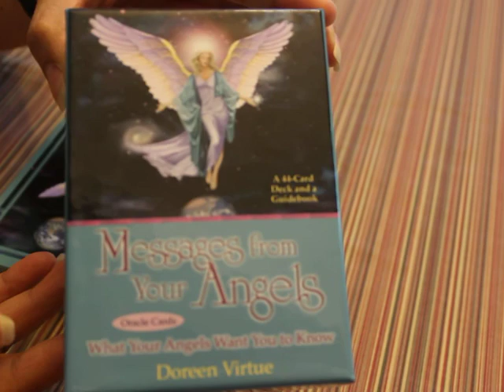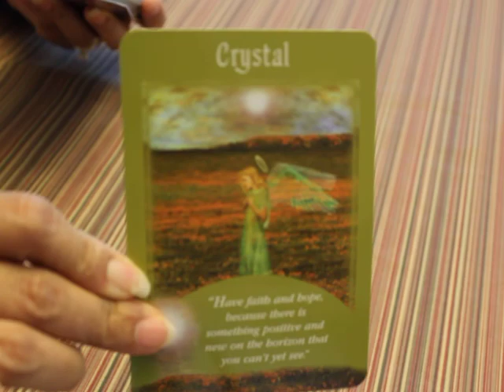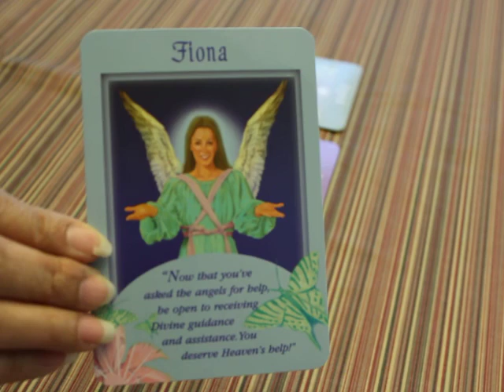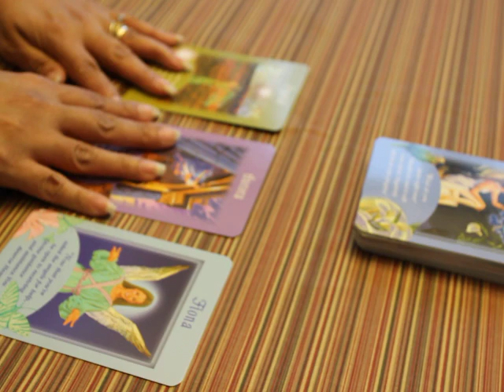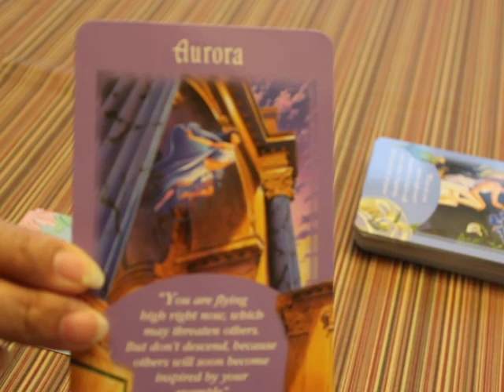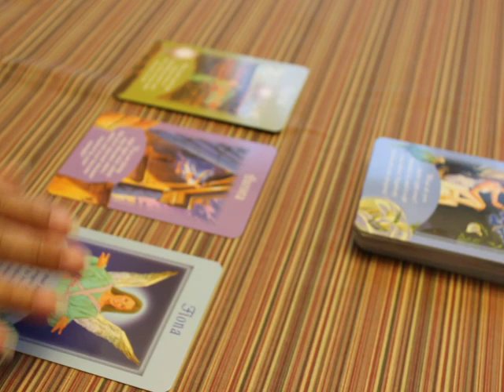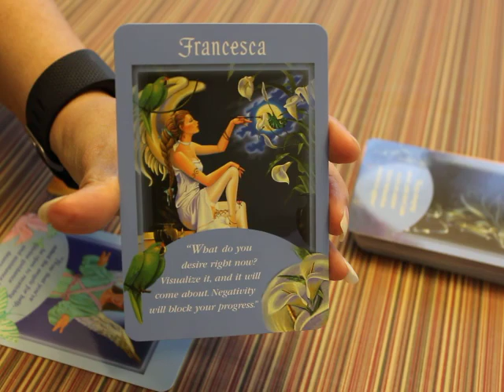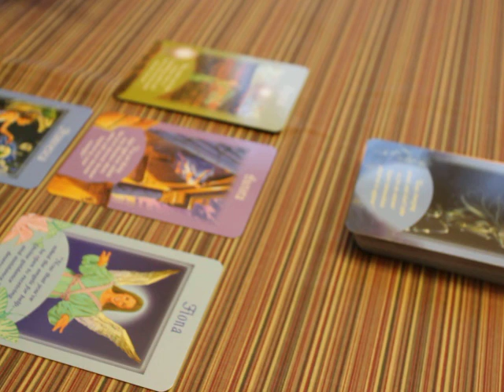ARIES ANGEL MESSAGES (APRIL - JUNE 2017)